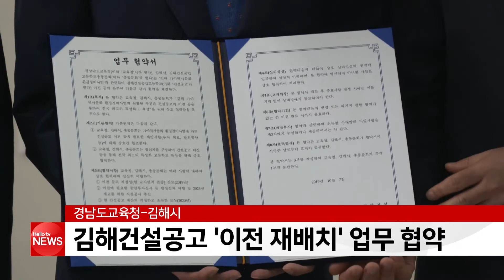김해건설공고, 2024년 삼계동으로 '이전 재배치'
김해건설공업고등학교가
오는 2024년 3월,
삼계동으로 이전 재배치됩니다.